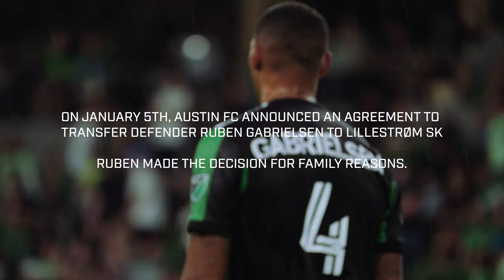Rooted in Austin - Season 3 Episode 2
A foundation built for the challenges ahead.

Rooted in Austin, a preseason documentary, pres. by @StDavidsHC. Episode 2.